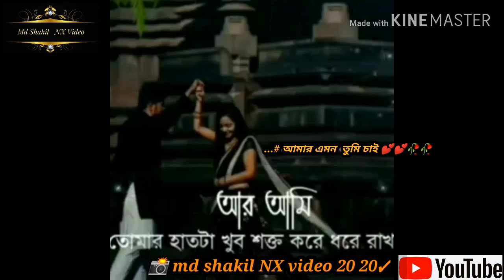...# আমার এমন তুমি চাই 💕💕🥀🥀